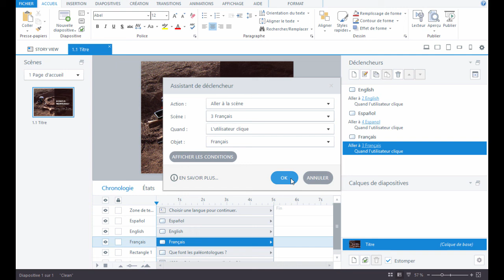Créer un module multilingue avec Storyline : la méthode des embranchements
Voici une courte vidéo pour vous expliquer comment créer un module multilingue dans Storyline en utilisant des embranchements.

Et si vous n'avez pas encore Articulate 360, commencez votre essai gratuit de 60 jours